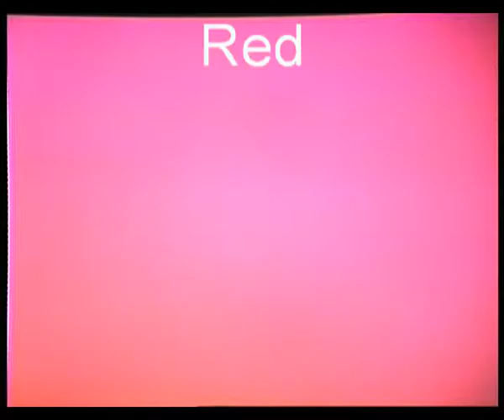1984 National WVP-100N camera test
This is a camera test for my 1984 National WVP-100N saticon tube colour camera which I had the camera pointed at my LCD computer monitor displaying 3 primary colours, the colour bar test pattern, 3 photos and a video clip I made from my Sony CCD-TR350E CCD camcorder. The red and blue primary colours look off which the reds look crimson/magenta and the blue is  a bit violet tinged but the greens are accurate. The test pattern looks reasonably good except for the red being magentarish and the magenta being pinkish. The brightness is VERY good on this camera so the pictures come up nice and bright, overall the pictures from this camera look pretty good. Saticon tube cameras have better light sensitivity in low lights and far less lag than vidicons and are immune to sunburn when pointed to the sun though I still don't recommend it. This camera has a few push button controls including a picture negative effect which looks really cool and makes a brilliant visual feedback effect when pointed to the telly.